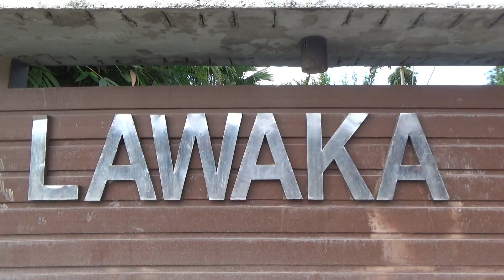LAWAKA HOTEL - STANDAR ROOM 8, SUPERIOR ROOM 8, DELUXE ROOM 5, GRAND DELUXE ROOM 8 DAN VIP ROOM.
Lawaka Hotel Bertempat di JalanTanjung Lawaka Kelurahan Dondo Kecamatan Ratolindo Kabupaten Tojo Una-Una Provinsi Sulawesi Tengah Indonesia. Kualitas Video MP4, Full HD 1080p50.

Lawaka Hotel  Tersedia Standar Room 8, Superior Room 8, Deluxe Room 5, Grand Deluxe Room 8 dan VIP Room.

Lokasi hotel sangat strategis karena hanya berjarak 2,77 km dengan Bandar Udara Tanjung Api.

hotel ini cukup mudah dijangkau karena berdekatan dengan fasilitas publik.

Menginap di Lawaka Hotel tak hanya memberikan kemudahan untuk mengeksplorasi destinasi petualangan Anda, tapi juga menawarkan kenyamanan bagi istirahat Anda.

Lawaka Hotel merupakan hotel rekomendasi untuk Anda, seorang backpacker yang tak hanya mengutamakan bujet, tapi juga kenyamanan saat beristirahat setelah menempuh petualangan seharian penuh.

Bagi Anda yang menginginkan kualitas pelayanan oke dengan harga yang ramah di kantong, Lawaka Hotel adalah pilihan yang tepat. Karena meski murah, akomodasi ini menyediakan fasilitas memadai dan pelayanan yang tetap terjaga mutunya.

Jika Anda memiliki agenda kegiatan yang membutuhkan ruangan besar, maka Lawaka Hotel adalah pilihan yang tepat. Hotel ini memiliki ruang pertemuan yang luas dan dilengkapi dengan berbagai fasilitas penunjang.

hotel ini adalah pilihan tepat bagi Anda dan pasangan yang ingin menikmati liburan romantis. Dapatkan pengalaman yang penuh kesan bersama pasangan dengan menginap di Lawaka Hotel.

Lawaka Hotel memiliki segala fasilitas penunjang bisnis untuk Anda dan kolega.

Lawaka Hotel adalah tempat bermalam yang tepat bagi Anda yang berlibur bersama keluarga. Nikmati segala fasilitas hiburan untuk Anda dan keluarga.

Jika Anda berniat menginap dalam jangka waktu yang lama, Lawaka Hotel adalah pilihan tepat. Berbagai fasilitas yang tersedia dan kualitas pelayanan yang baik akan membuat Anda merasa sedang berada di rumah sendiri.

Menikmati perjalanan sendiri adalah hal yang menyenangkan. Untuk menginap, Lawaka Hotel adalah pilihan pas bagi Anda yang membutuhkan waktu sendiri setelah puas berkeliling kota.

Resepsionis siap 24 jam untuk melayani proses check-in, check-out dan kebutuhan Anda yang lain. Jangan ragu untuk menghubungi resepsionis, kami siap melayani Anda.

Terdapat restoran yang menyajikan menu lezat ala Lawaka Hotel khusus untuk Anda.

WiFi tersedia di seluruh area publik properti untuk membantu Anda tetap terhubung dengan keluarga dan teman.

Lawaka Hotel adalah akomodasi dengan fasilitas baik dan kualitas pelayanan memuaskan menurut sebagian besar tamu.

Lawaka Hotel adalah pilihan cerdas bagi para wisatawan yang berkunjung ke Tojo Una-Una.

SULTENG TOUNA Tv
(Media Informasi dan Komunikasi)

tag.
hotel
lawaka hotel
lawaka dondo
lawaka tojo una-una
lawaka ratolindo
lawaka ampana
hotel lawaka di touna
hotel lawaka ampana
hotel surya makassar
hotel sutomo makassar
hotel verse cirebon
hotel california
hotel del luna
hotel transylvania
hotel a banjarmasin
hotel abadi malioboro
hotel anjum makkah
hotel anyer
hotel arum banjarmasin
hotel ambacang padang
hotel akur jogja
hotel bintang 5
hotel bandung
hotel bali
hotel bedugul bali
hotel batu malang
hotel borobudur jakarta
hotel bandung murah
hotel california live
hotel di bandung
hotel dekat malioboro
hotel di puncak bogor
hotel di jogja
hotel di batu malang
hotel di malioboro jogja